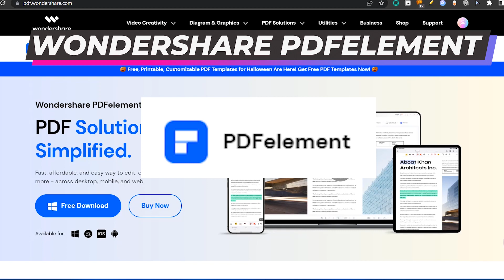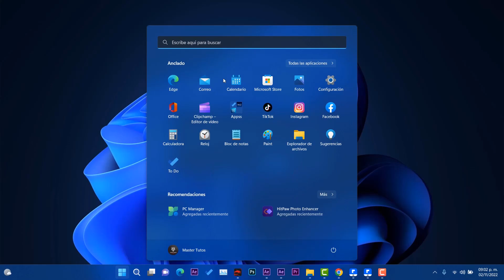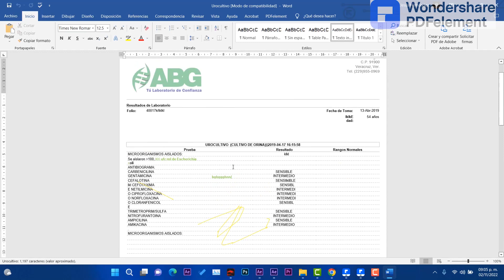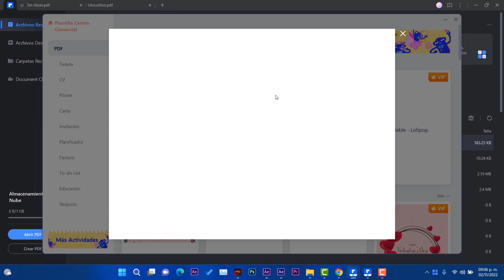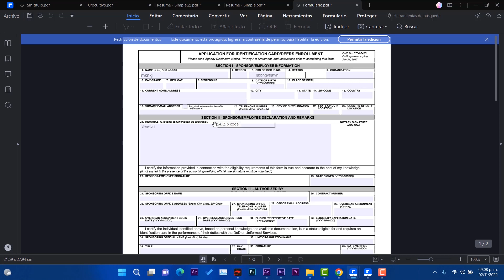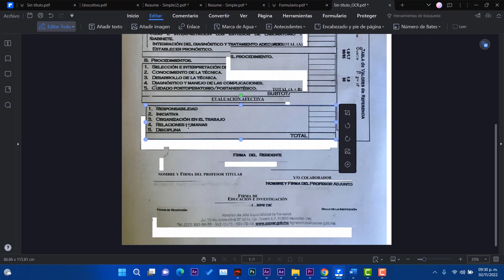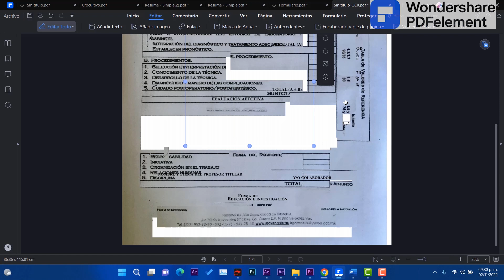El SUPER⚡ EDITOR PDF para Windows 11 22H2 / EDITA, Convierte y MÁS FUNCIONES!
⭐Una forma rápida, asequible y fácil de editar, convertir, firmar archivos PDF y más, descarga
✨Una manera rápida, asequible y fácil de editar, convertir, firmar archivos PDF y más, en computadoras de escritorio, dispositivos móviles y web.